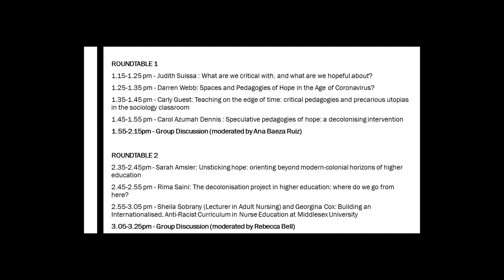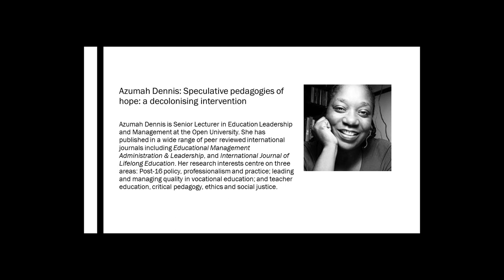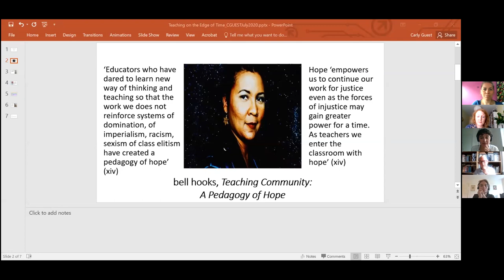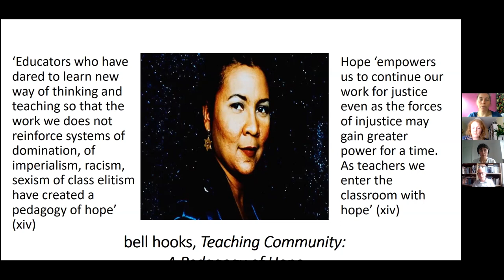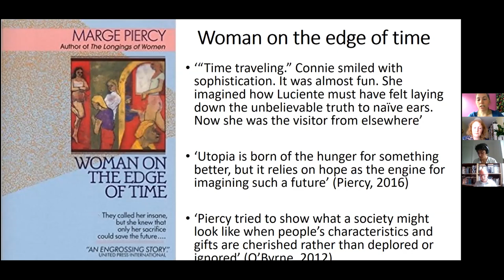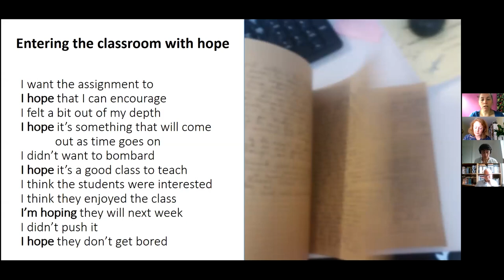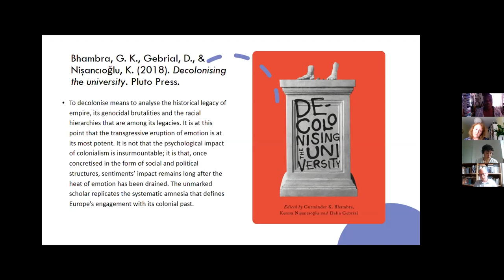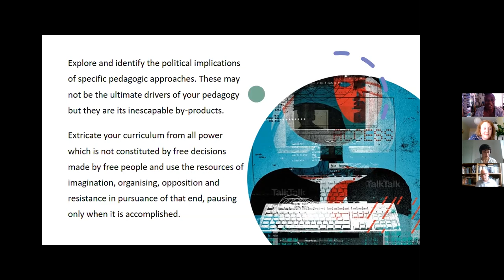Reimagining the university and pedagogies of hope/ Part One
This is Roundtable One of the online symposium 'Reimagining the university and pedagogies of hope', which took place on 16th July 2020 online.

The event was coordinated by Dr Rebecca Bell (Lecturer in Fashion, Middlesex University) and Dr Ana Baeza (Curator, MoDA, Middlesex University).

Eight contributors came together to address the question: How can we seize this critical moment to imagine a pedagogical space in which teaching happens differently? Our thinking stemmed from the precarious Covid19 climate, to reflect on the ways in which can we carve serenity and quietude to develop creative approaches, how we might bring together emotion and vulnerability in the classroom, and how we can activate hope to slowly imagine other futures for university education.

Roundtable One
General Introduction & Welcome (Ana Baeza Ruiz)

Judith Suissa (Professor of Philosophy of Education, University College London): What are we critical with, and what are we hopeful about?

Darren Webb (Senior Lecturer in Education, University of Sheffield): Spaces and Pedagogies of Hope in the Age of Coronavirus?

Carly Guest (Senior Lecturer in Sociology, Middlesex University): Teaching on the edge of time: critical pedagogies and precarious utopias in the sociology classroom

Carol Azumah Dennis (Senior Lecturer in Education, The Open University): Speculative pedagogies of hope: a decolonising intervention